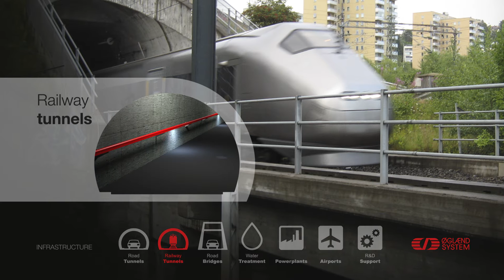Equipment specialist for Infrastructure - Showreel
Oglaend System - your equipment specialist for infrastructure projects!
Discover our multi discipline support solutions for bridges, land- & subsea tunnels, railway & railway tunnels & power plant tunnels